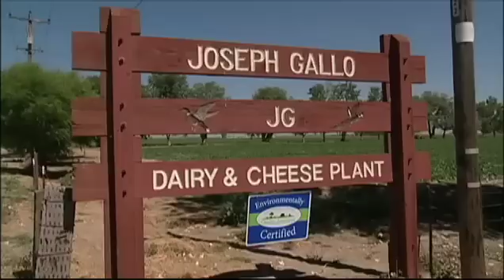Joseph Farms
Innovative farm turns cow pies into power.